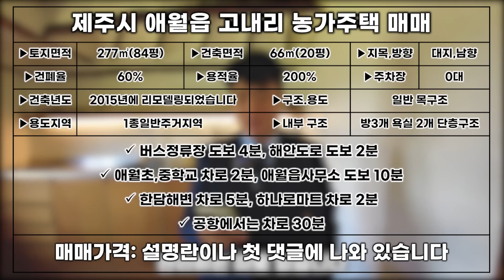제주도 돌집 농가주택 매매 H-190 제주만의 감성으로 예쁘게 꾸며진 농가주택 입니다 제주도 부동산 매물,Jeju House for sale,Korea,제주도부동산TV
▶소재지:제주시 애월읍 고내리
▶토지면적:277㎡(84평)
▶지목,용도지역:대지.1종일반주거지역
▶건축면적:66㎡(20평)
▶방 2개 욕실 1개 단층주택 입니다
▶주차장 0대 입니다
▶협의입주 가능합니다
▶관리비는 따로 없습니다
▶2015년에 리모델링 되었습니다
▶애월 해안가 인근 입니다
▶거실기준 남향입니다.
▶일반 목구조로 되어 있습니다
▶종류:단독주택

▶매매가액:5억 5천만원

해안도로 도보 2분
애월초,중학교 차로 2분
애월읍사무소 도보 10분
한담해변 차로 5분
하나로마트 차로 2분
공항에서는 차로 30분